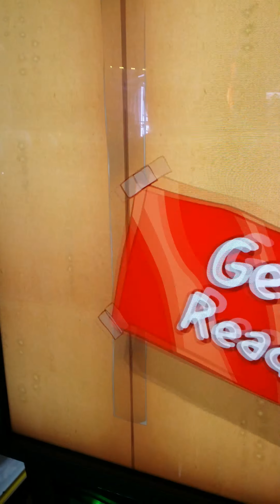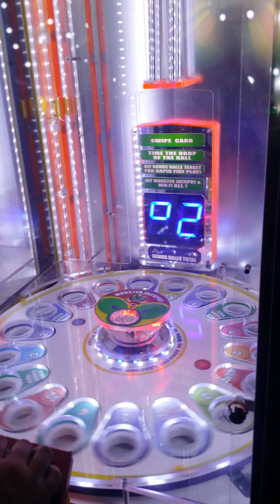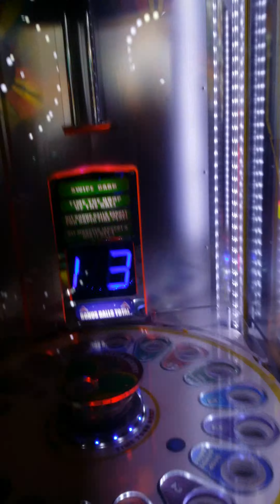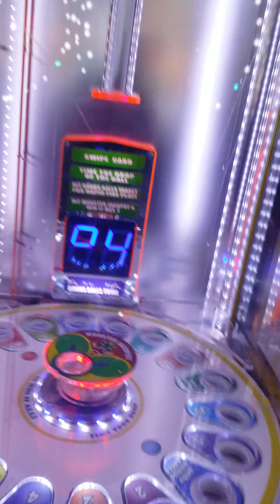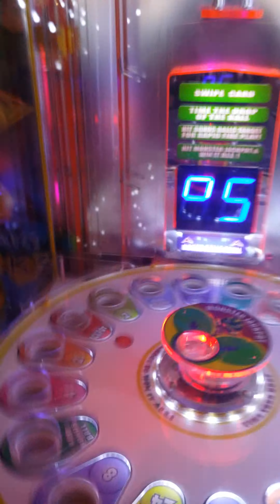Michelle and Wax at Dave and busters episode 8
10k tickets